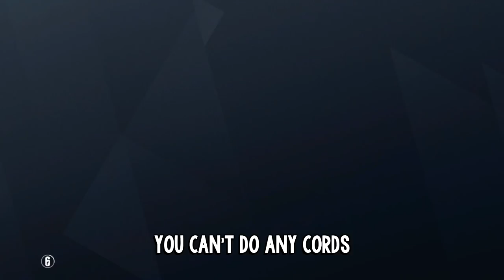Rainbow Six Siege but it's REALLY EPIC!